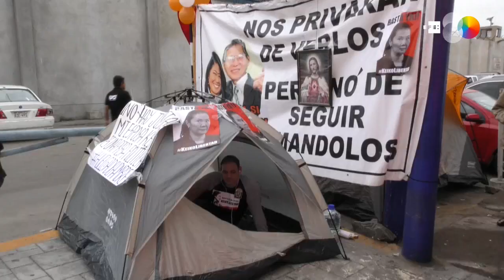Esposo de Keiko Fujimori comienza huelga de hambre a puertas del penal de Chorrillos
Lima, 14 nov (EFE).- El estadounidense Mark Vito, esposo de la lideresa opositora Keiko Fujimori, cumple este jueves una huelga de hambre en la puerta de la prisión en la que está recluida en Lima, a escasos días de que el Tribunal Constitucional resuelva un pedido de excarcelación para la excandidata presidencial peruana.

Imágenes: Mikhail Huacán.